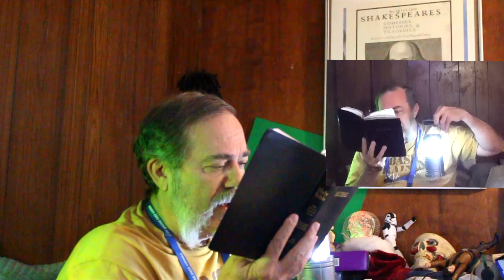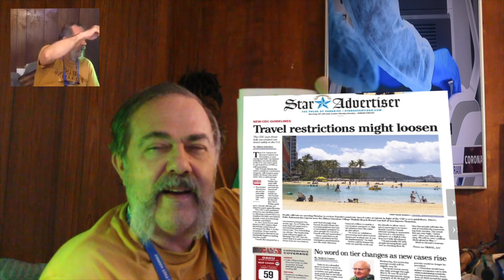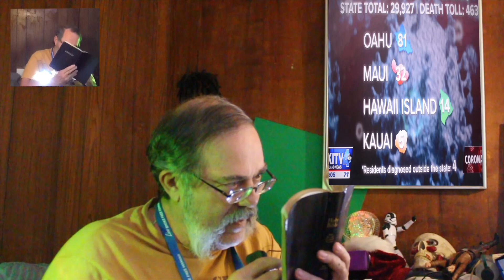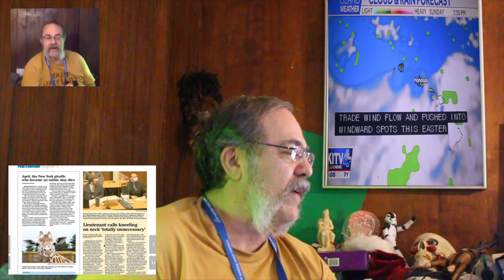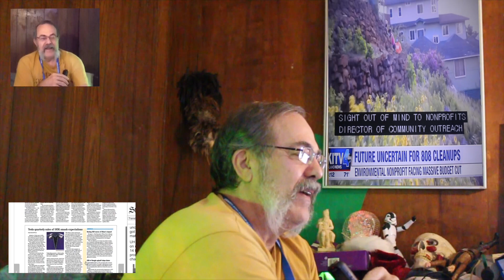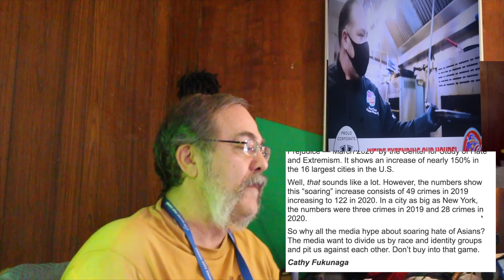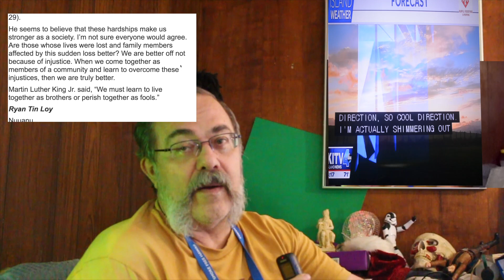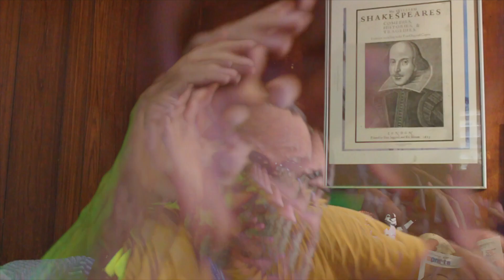News Pepah = April 3, 2021 = Holy Saturday Travel Time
Amusing temptation of opening Travel Restrictions.  Well, the science is iffy how "safe" fully vaccinated people are.  Kauai is opening up vaccinations to all ages; above 17.  Maui and Hawaii islands wish to do the same.  Honolulu county, Oahu island, still has the mass population and is rolling out at 60 and above presently.
   Variants rampage on and cause the leading new cases elsewhere.  People 'bite at the bit' to be fully unregulated and open businesses and leisure.  Vaccinations are methodically gaining numbers.  Yet, fully vaccinated have occurrences of infections.  There are unknowns as to how much a fully vaxxed person may spread as a carrier; and 'herd immunity' is actually far off.  Best bet is to get the shot and keep masking up until numbers drop.

send crypto support to:

BTC = 15ajdjGDPHA8gVoWTxLFxaM2DAcnKxQvro

ETH = 0x685d9e91aa63dd6a2bf53beca28bc043131b6ab3

Hang loose.